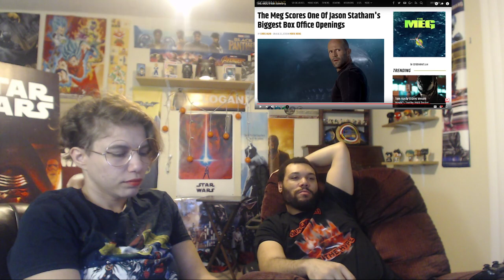FN Reaction: Pitch Meeting The Meg